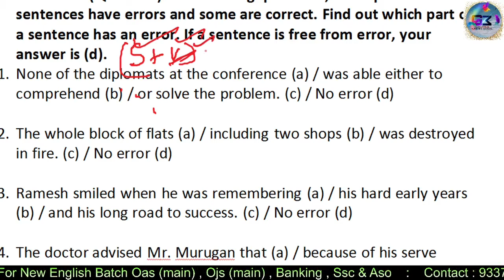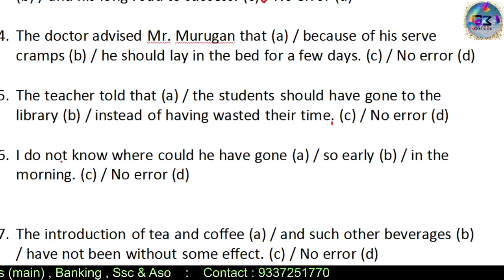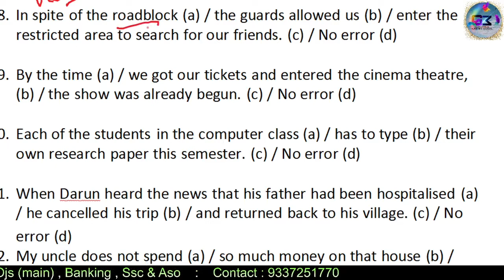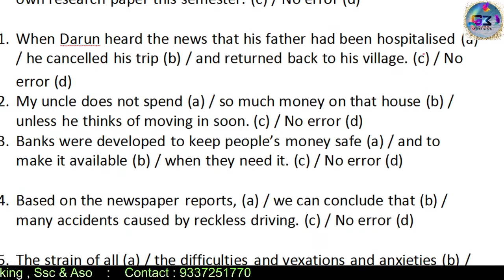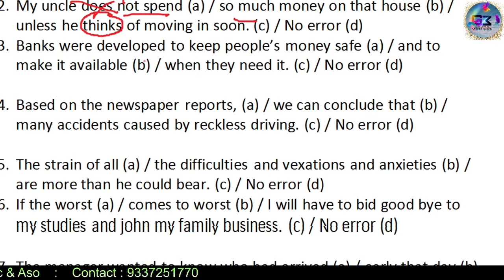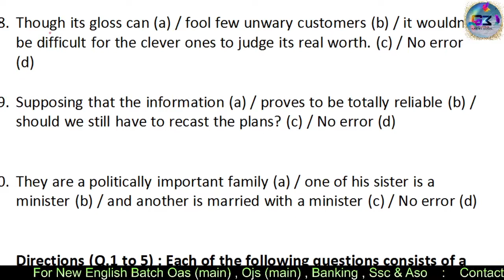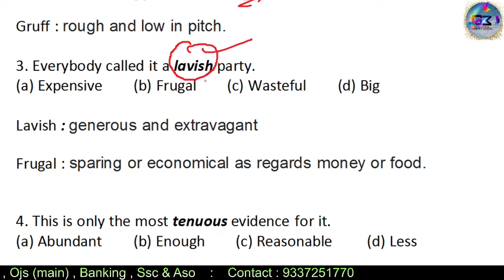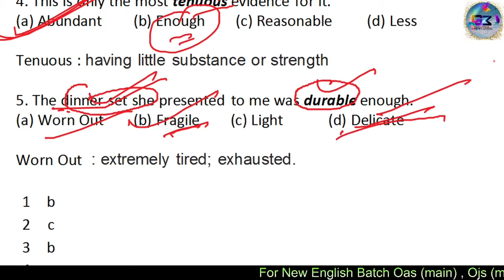SPOTTING ERRORS | VOCABS | SSC CGL | SSC CHSL-21| 2000 COMMON ERRORS ENGLISH | BY KEDAR SIR | हिंदी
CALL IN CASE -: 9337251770